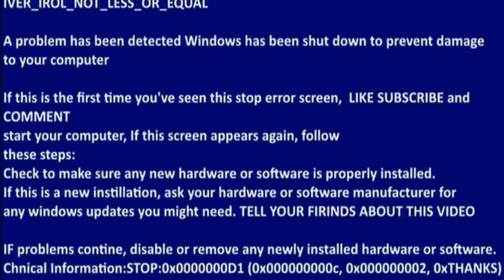Virus Clan Teamtage Edited By Retiq: Episode 1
Virus clans first teamtage with Virus Dreamz And Virus Retiq And Virus Gun5hine And Virus Ion